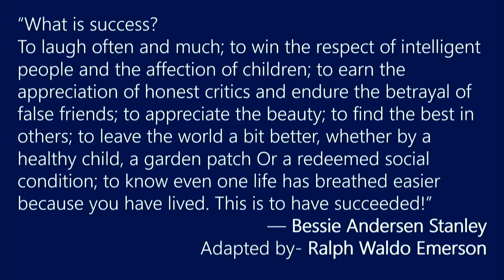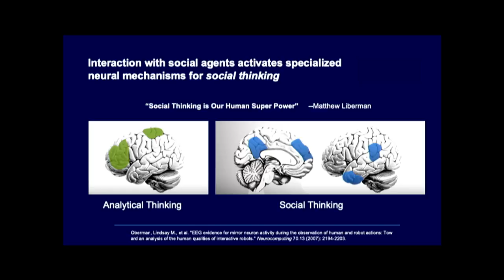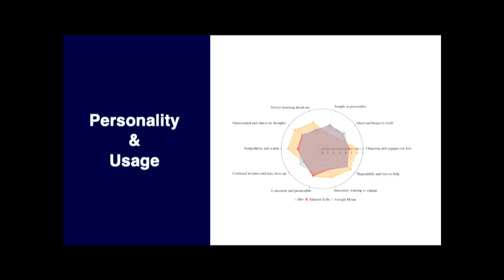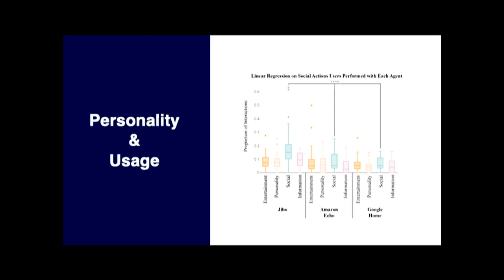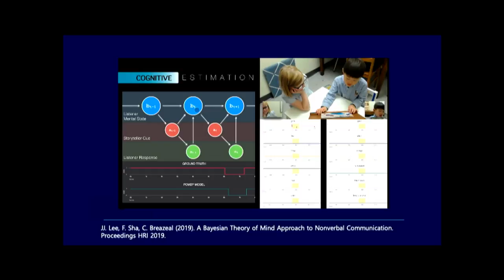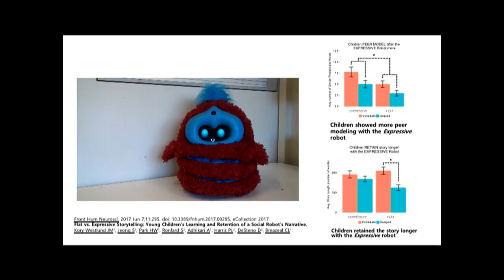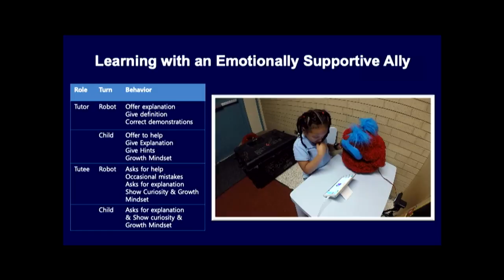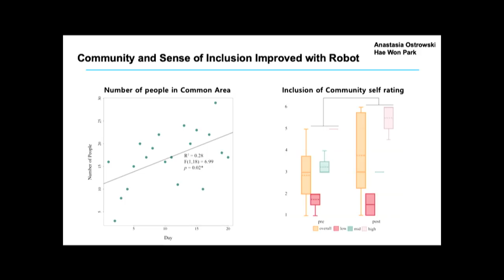Beyond Words | Social Robots || Radcliffe Institute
“Beyond Words: Gender and the Aesthetics of Communication”

This conference, presented by the Radcliffe Institute for Advanced Study at Harvard University, explores the aesthetics of communication, focusing particularly on how we communicate through the body—how we make ourselves look and smell, move and sound. Spotlighting diverse topics to probe how bodily communication engages the senses in ways that are often profoundly gendered.

SOCIAL ROBOTS
Susan C. Bennett (1:48), Original Voice, Apple’s Siri; Voice Actor

Noelle LaCharite (11:57), Lead of Developer Experience for Applied AI, Microsoft

Cynthia Breazeal (26:53), Associate Professor of Media Arts and Sciences in the MIT Media Lab and Codirector of the Center for Future Storytelling, Massachusetts Institute of Technology; Founder and Chief Scientist, Jibo, Inc.

Moderator: Elena Leah Glassman, Stanley A. Marks and William H. Marks Assistant Professor, Radcliffe Institute for Advanced Study, and Assistant Professor of Computer Science, Harvard John A. Paulson School of Engineering and Applied Sciences

PANEL DISCUSSION (44:58)
AUDIENCE Q&A (50:50)